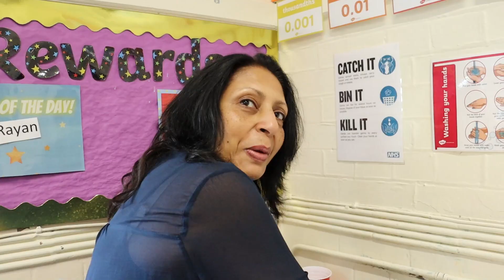Behind the scenes at 4S and 4M's Aladdin concert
Have a watch and see behind the scenes of 4S and 4M's Aladdin concert!